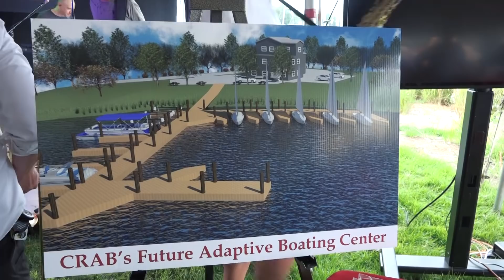CRAB Cup 2018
This fundraising regatta included a pursuit style race with 81 boats featuring CRAB/s new fleet of Beneteau First 22 As.  Money raised at this regatta and at the party at the Eastport Yacht Club in Annapolis, MD afterwards, with the help of Volvo Cars Annapolis, the Boatyard Bar & Grill, Spinsheet and many others, will go toward making the Chesapeake Bay accessible to everyone.